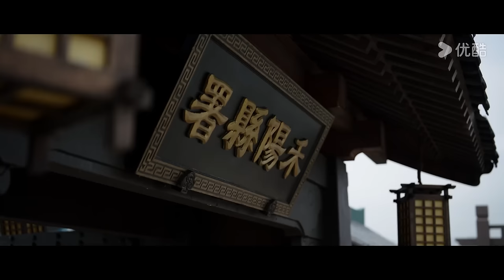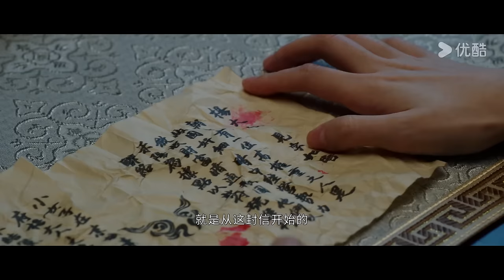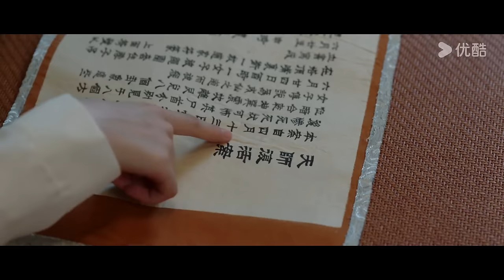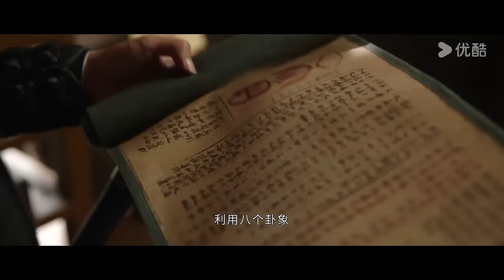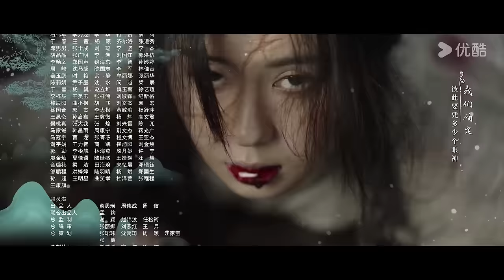[Amor Em Flor] EP23 | In Blossom | Ju Jingyi/Liu Xueyi | Romance/Suspense | YOUKU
[Amor Em Flor] Na cidade pecaminosa de Heyang, o próspero Pan Yue casa-se com Yang Caiwei, uma mulher desprezada por todos. No dia do casamento, Yang Caiwei é assassinada e Pan Yue é o principal suspeito. "Ressuscitada" do mundo dos mortos, Yang Caiwei retorna disfarçada como a temível "vilã" Shangguan Zhi, determinada a revelar a verdadeira face de Pan Yue. Lutando contra as forças malignas dos "Quatro Grandes Clãs" e buscando solucionar uma série de casos antigos, os corações dos dois se aproximam novamente. Yang Caiwei descobre que o verdadeiro assassino é outro, e que Pan Yue sempre a amou profundamente. Quando tudo parece estar se resolvendo, o manipulador por trás dos acontecimentos arma uma nova trama, ameaçando levar o casal a um destino trágico e irreversível.

★Episódios: 32
★Elenco: Ju Jingyi / Liu Xueyi / Wu Jiayi / Li Geyang / Zheng Hehuizi / Zhang Rui / Ding Jie / Liu Jinyan / Heizi / Xu Baihui / Zhao Longhao / Qi Peixin

00:00 O site internacional youku.tv está agora disponível!
02:00 Baixe o aplicativo YOUKU International para ter acesso antecipado ao programa completo.